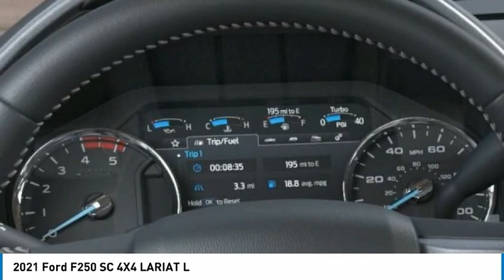2021 Ford F250 SC 4X4 North Hollywood,Los Angeles,San Fernando Valley,Glendale,Burbank G10621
2021 Ford F250 SC 4X4 LARIAT L

5500 Lankershim Blvd.

SUNRISE FORD NORTH HOLLYWOOD, PROUDLY SERVING NORTH HOLLYWOOD, LOS ANGELES, SAN FERNANDO VALLEY, GLENDALE, BURBANK, AND SURROUNDING CALIFORNIA LOCATIONS THIS ANTIMATTER BLU 2021 Ford SUPER DUTY F-250 SRW IS EQUIPPED WITH A 8 Cylinder Engine, AUTOMATIC TRANSMISSION, AND RECEIVES AN ESTIMATED . CONTACT SUNRISE FORD NORTH HOLLYWOOD TO SCHEDULE A TEST DRIVE AND TAKE THIS 2021 Ford SUPER DUTY F-250 SRW HOME TODAY, OR VISIT OUR SHOWROOM CONVENIENTLY LOCATED AT 5500 LANKERSHIM BLVD. NORTH HOLLYWOOD CALIFORNIA 91601. Blue 2021 Ford F-250SD Lariat 4WD 10-Speed Automatic Power Stroke 6.7L V8 DI 32V OHV Turbodiesel 4WD.